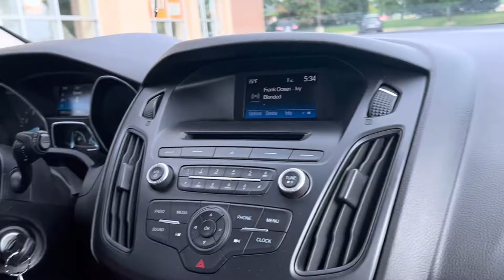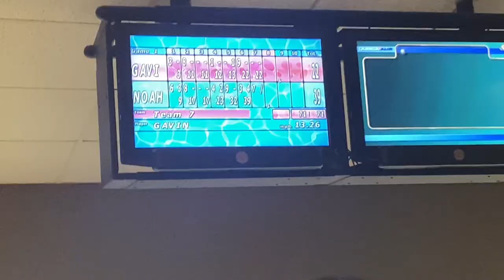anabolic bowling. | gym vlog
spontaneously doing things like this is the best way to live